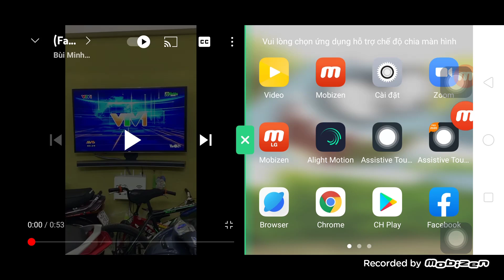Mien Tay tiep song vtv1 Sd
em out loudness amp and I am looking for a good day please find the attachment for the rest are not available on the take home salary per you request you